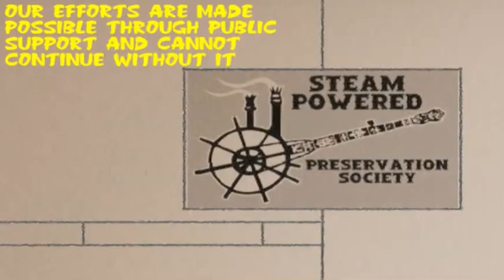Howard Hughes Blues by John Hartford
A live performance audio recording of John Hartford playing "Howard Hughes Blues". Hughes was one of America's greatest personalities and his life was well documented.  This recording and many more live bluegrass and stringband recordings can be downloaded for free